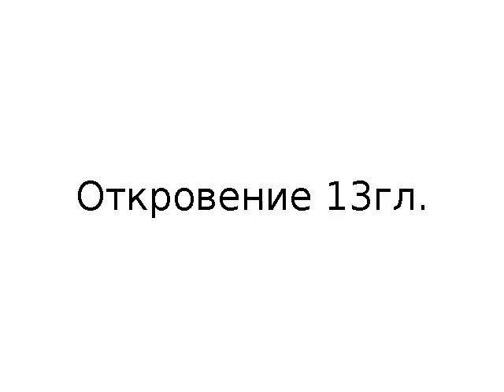Откровение 13гл. аудио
Аудио Библия Откровение 13гл.